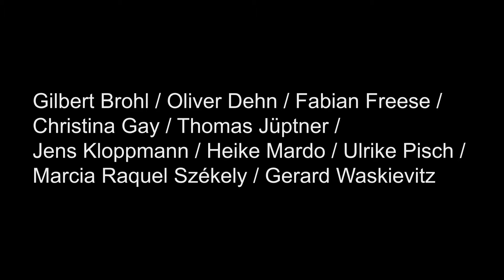Integrated Systems, Vane, 2016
Gilbert Brohl, Oliver Dehn, Fabian Freese, Christina Gay, Thomas Jüptner, Jens Kloppmann, Heike Mardo, Ulrike Pisch, Marcia Raquel Székely, Gerard Waskievitz

‘Integrated Systems’ presents the work of ten artists represented by Michaela Helfrich Gallery in Berlin whose work focuses on the interface between the figurative and the conceptual.

In manufacturing, engineering and information technology, the term ‘integrated system’ indicates a synthesis of multiple elements in order to form one functional whole. In the business world this is of vital importance: any conflict may lead to system failure and even catastrophe. Art also relies on the complex interplay of numerous factors, on creating dialogues both within the works and with audiences. However, whereas in industry surprises and risks are to be avoided or minimised, artists can set up systems that create both harmony and dissonance – experiments that are open ended, constantly questioning and subverting expectations.